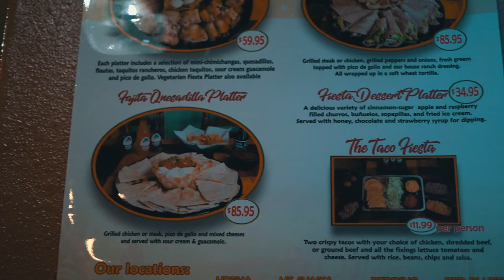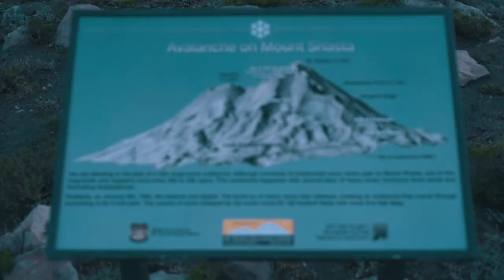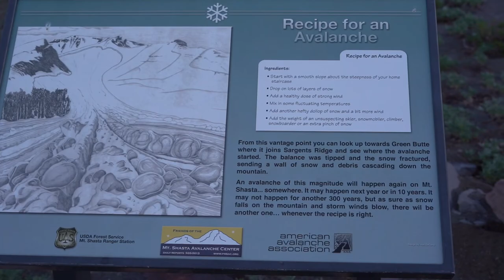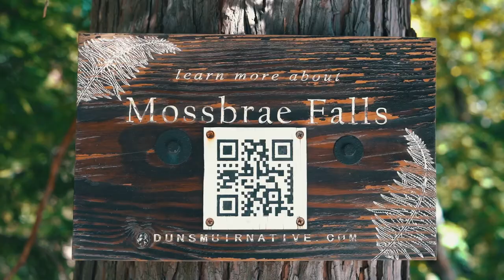Hiking and camping beautiful mount Shasta (best hike and camping ever)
hiking with our new puppy in mount shasta,.

shoot on a7iii sony 50mm